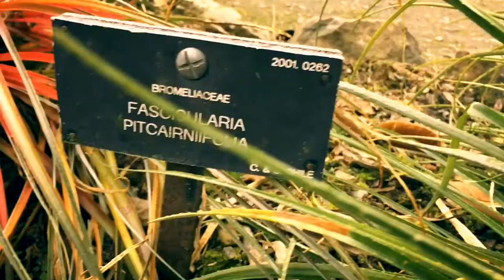Kilmacurragh Gardens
A great afternoon in Kilmacurragh Gardens in county Wicklow, Ireland 🇮🇪